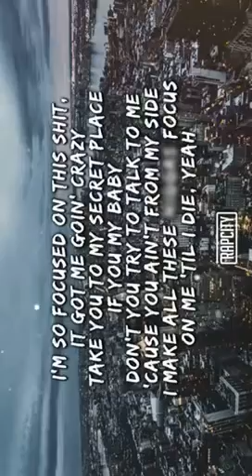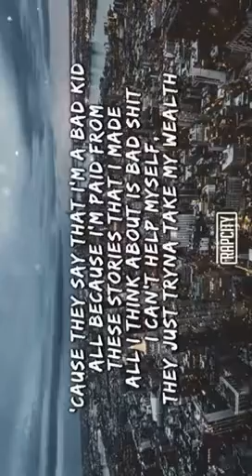Night Lovell - Bad Kid